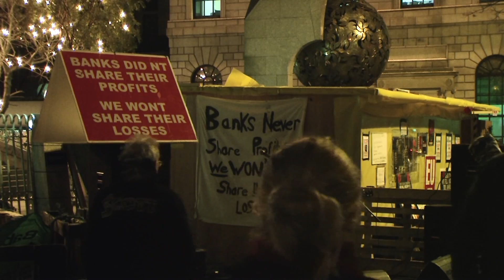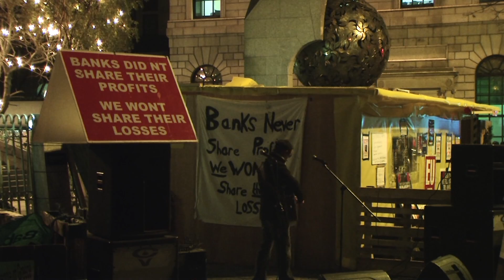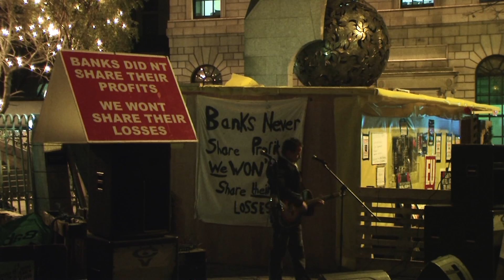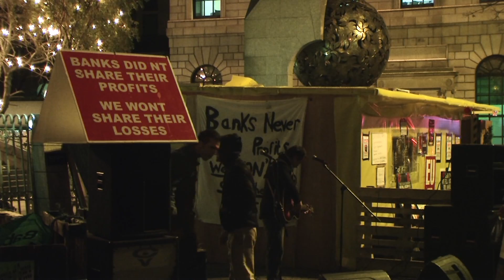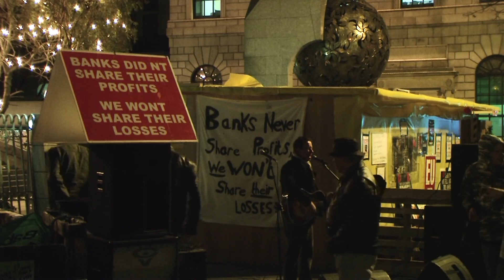ODS LIVE MUSIC 10/12/2011 ANDY EARLEY occupy dame street 3